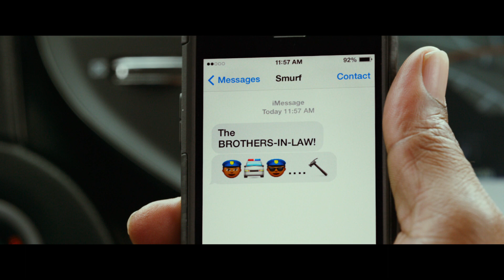ШАЛЕНИЙ ПАТРУЛЬ 2 / БЕЗУМНЫЙ ПАТРУЛЬ 2. Трейлер 2 (український)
Старт в Украіні: 24 березня 2016
ШАЛЕНИЙ ПАТРУЛЬ 2 (RIDE ALONG 2)
Жанр: комедія
Режисер: ТІМ СТОРІ ("Шалений патруль", "Думай, як чоловік")
В ролях: АЙС К'ЮБ ("Шалений патруль", "Мачо і ботан"), КЕВІН ХАРТ ("Думай, як чоловік", "Дуже страшне кіно 3", "Шалений патруль"), ОЛІВІЯ МАНН ("Мордекай", "Супер Майк")

Цього разу ці двоє несамовитих напарників-майже-родичів  ще сміливіші, ще безбашенніші і ще кмітливіші. Нове завдання стартує в Маямі, де копам потрібно дістати найвпливовішого злочинця на узбережжі. Вони не мають чіткого плану, а один з них і досі не вміє користуватися зброєю, галасливий наче чайка і щомиті лажає. Але він не здасть назад, бо від результату місії залежить його шлюб із дівчиною мрії! Драйвова комедія з перченим гумором, перегонами на виживання і романтичними відступами  в найкращих традиціях жанру.